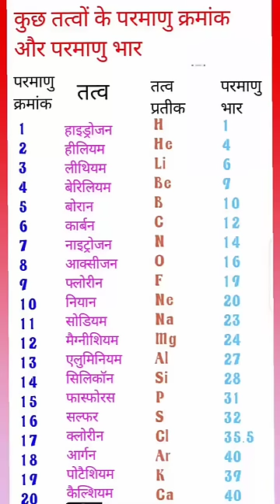कुछ तत्वों के परमाणु क्रमांक और परमाणु भार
electronic vinyas nikalne ka tarika,tatwo ke parmanu kramank yaad karne ki trick,trick to remember atomic number of elements,science gk trick,chemistry trick,elements atomic no,atomic number of elements from 1 to 30, atomic number list,118 elements and their atomic number, periodic table of elements with names, symbols atomic mass and atomic number,atomic number and mass number
atomic mass of elements, parmanu kramank,parmanu sankhya trick